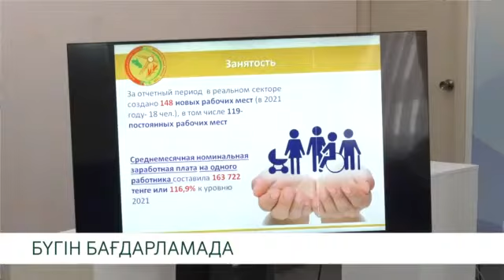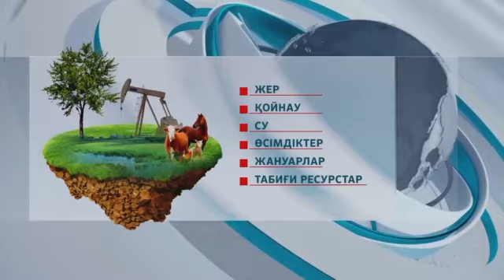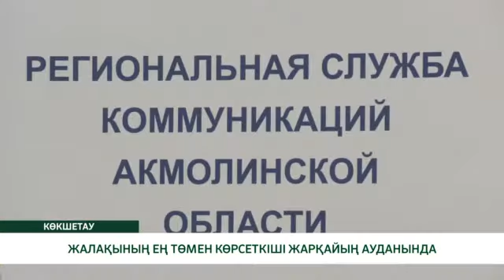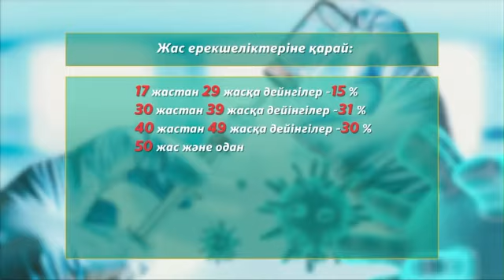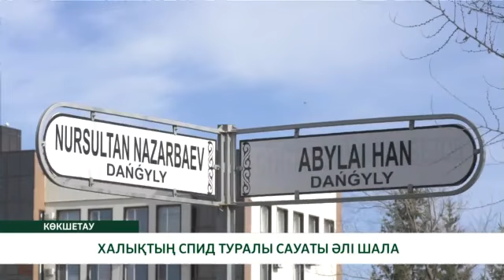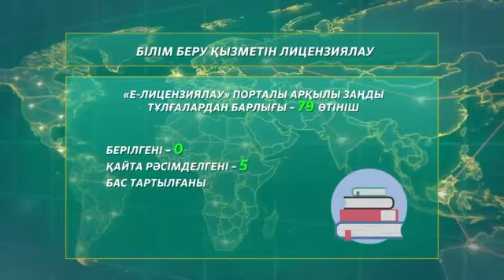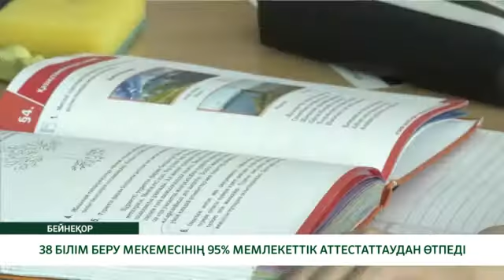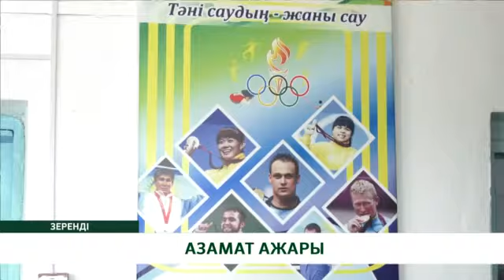"ЖАҢАЛЫҚТАР" / QAZ / 12.05.2022